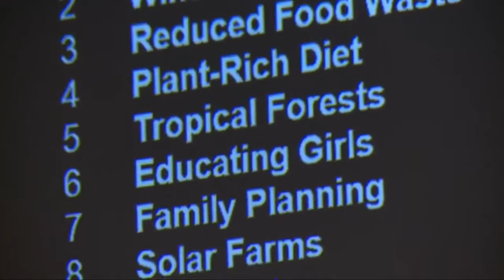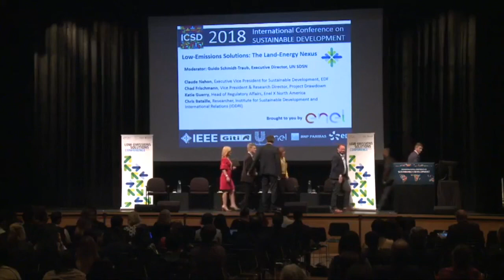Low-Emissions Solutions: The Land-Energy Nexus | ICSD 2018